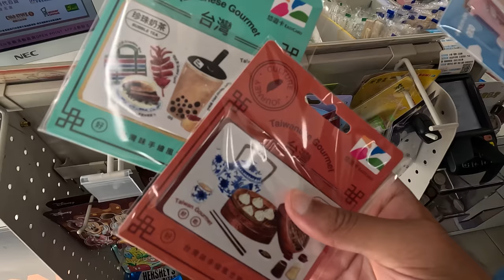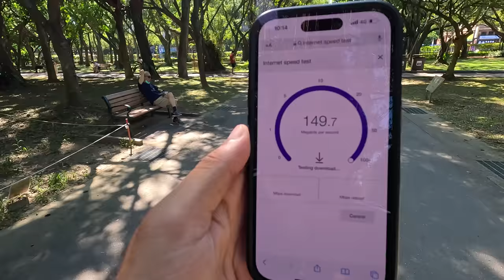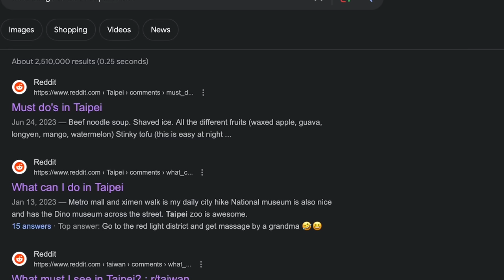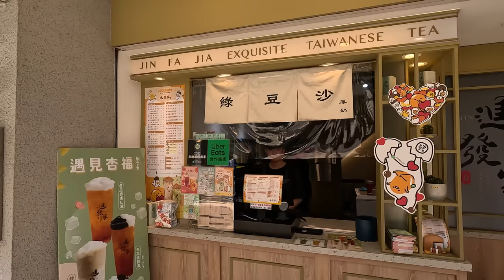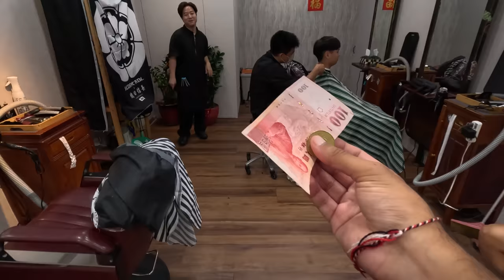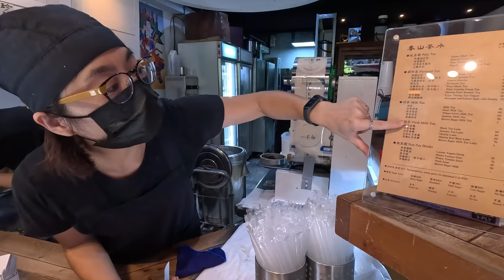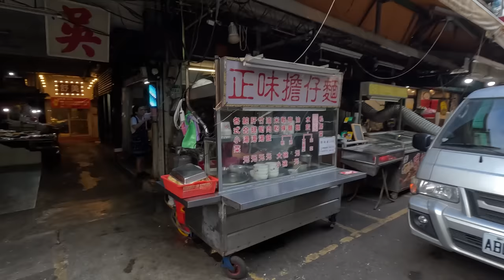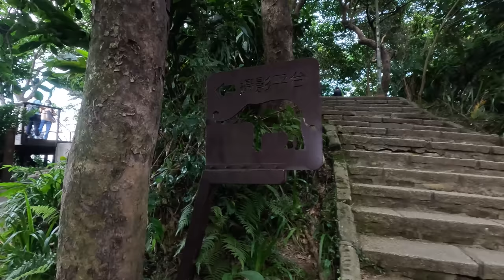Our FIRST TIME in Taiwan 🇹🇼 Taipei is INCREDIBLE!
It's risk-free with Nord's 30-day money-back guarantee!

Come along on our FIRST Ever Taiwan adventure! 🇹🇼 Straight after seeing the iconic Taipei 101 we dived into the local breakfast scene with the beloved Soy Milk (豆浆) and You Tiao (油條). Then we strolled through the charming streets of Da'an district, discovering its old charm as well as vibrant energy and explored the serene Daan Forest Park 🌳 And that's not all - wait until you see the view from Elephant Mountain! 🐘🌃

CHAPTERS
0:00 Taipei 101 (台北101)
0:32 Street Views
1:49 Yong He Soy Milk King (永和豆漿大王)
5:49 Getting Our Easy Cards
6:54 Daan Forest Park (大安森林公園)
9:09 NordVPN Sponsor
10:55 Yongkang Street (永康街)
17:52 Xiaonanmen Traditional Soya Bean Jelly
20:10 Qidong Street Japanese Houses
21:19 Getting a Haircut
22:10 Pearl Milk Tea Stop
27:04 Tonghua Street (通化街)
29:04 Elephant Mountain (Xiangshan)